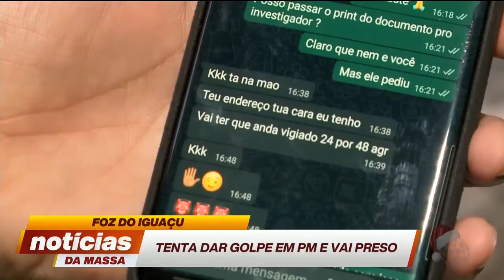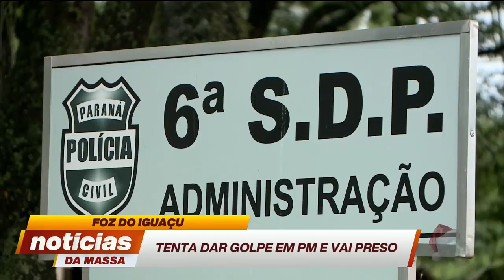Indivíduo tenta dar golpe em PM e vai preso - Notícias da Massa (07/12/2020)